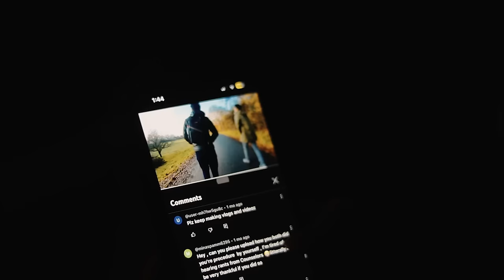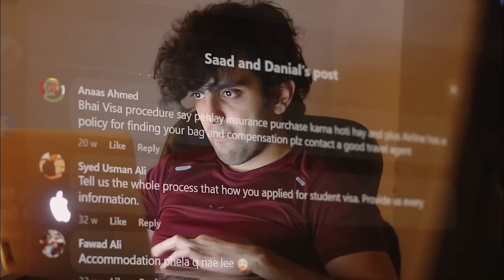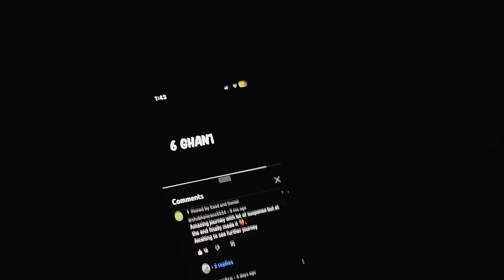Watch this video before moving to Germany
This video is packed with insights that can be a game-changer for anyone considering the leap to study in Germany. From the highs of cultural immersion to the lows of navigating a foreign education system, we spill the beans on it all. Think epic adventures, academic struggles, and the unexpected twists that make our journey unique.